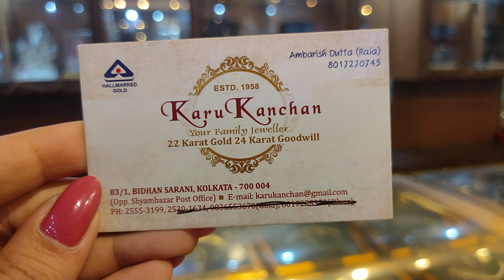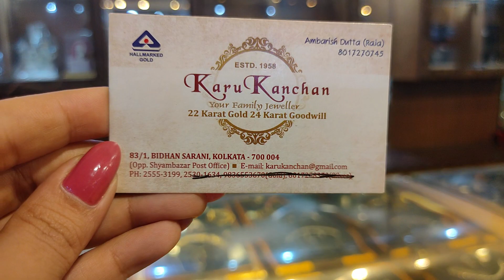10 gram থেকে mantasa kanbala sitahar chur necklace kankan 1lakh gold design with price#karukanchan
10 gram থেকে chur/kankan/bala/mantasa/pearl chik/earrings/kanbala/lahari/sitahar/chatai necklace/necklace/bridal package under 1lakh gold design with price

🥳🥳*Delivery All Over Kolkata*🥳🥳

KARUKANCHAN JEWELLERS
83/1 , bidhan sarani
(opp. shyambazar post office)
Kolkata - 700004

**প্রতি কেনাকাটায় থাকছে নিশ্চিত ও আকর্ষণীয় উপহার*